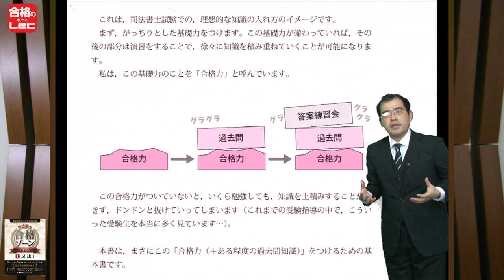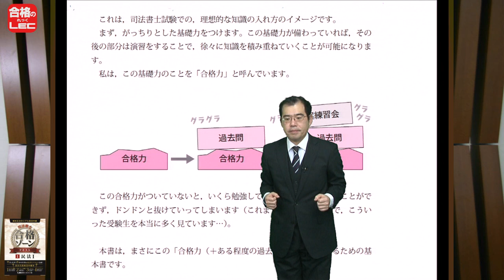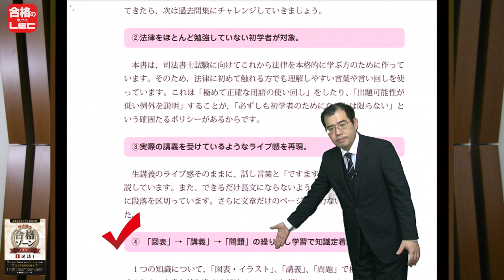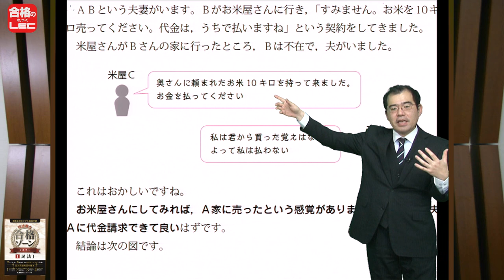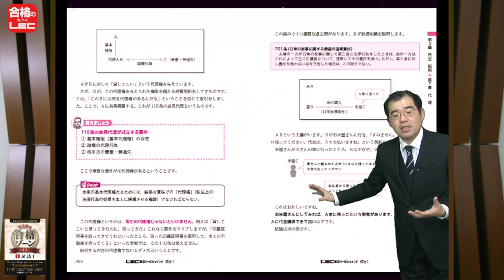【LEC司法書士】新刊書籍 根本正次のリアル実況中継 合格ゾーンテキストのご案内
3/13より販売開始！やさしすぎてわかりすぎる司法書士テキストが完成！

本書籍をつかった
スマホで司法書士 S式合格講座

1ユニット　15分で完結！でスキマ時間を活用しながら司法書士の学習ができます！